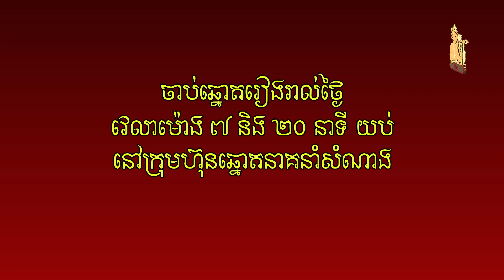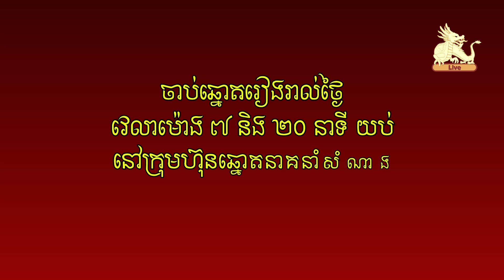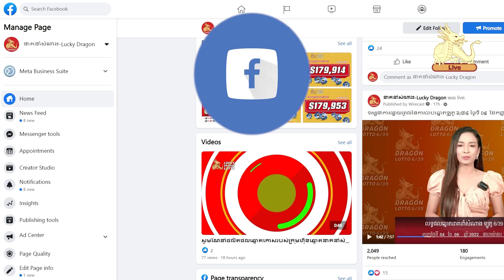Watch live draw Lotto 6/39 on 21 February 2024 7:20pm